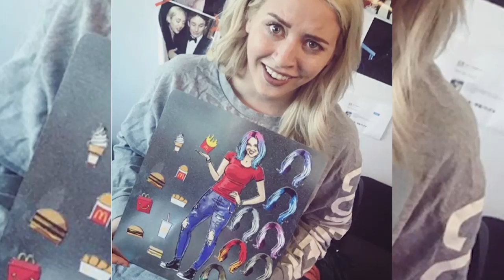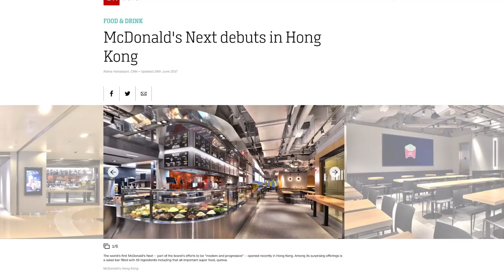Unboxing a McDonalds MYSTERY Box!!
JOIN OUR TEAMTERRACOTTA NOW!
CAN YOU BELIEVE THEY SENT US THIS!??!

OMG GUYS - we loved McDonalds before (as shown by our trip to the McDonalds in Paris - go watch now if you haven't but they have REALLY out done themselves this time. We would tell you what was inside but we wouldn't want to spoil anything if you haven't watched the entire video yet ;)

WHAT COUNTRY'S MCDONALD'S SHOULD WE GO TO NEXT?! HONG KONG? TOKYO?! Leave your suggestions below and let's start putting it into the universe!!!

THANKS MCDONALDS FOR THE GIFT! WE LOVE YOU AND YOU'RE CROQUES! (sorry for our poor attempt at copying it. we should have known we stood no chance)